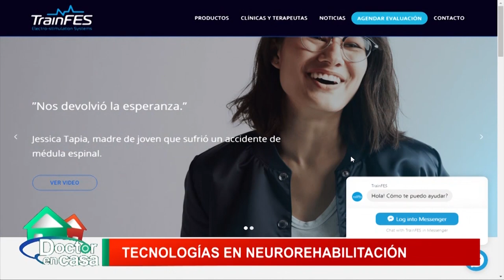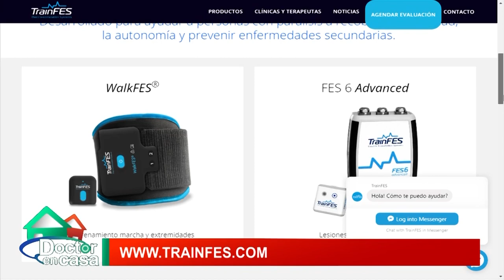Tecnología en neurorehabilitación